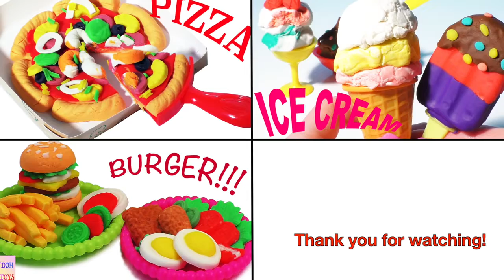Toys For Kids - Play Doh Peppa Pig, ice cream, rainbow Mickey - toys play doh 2O16 #56